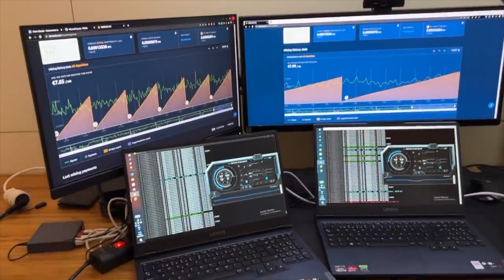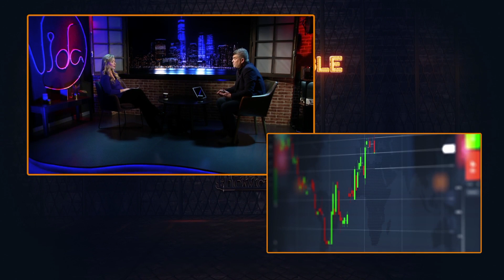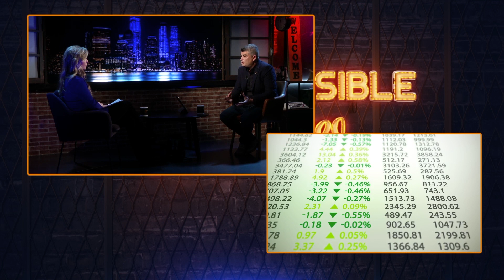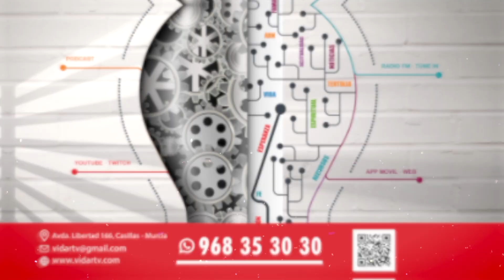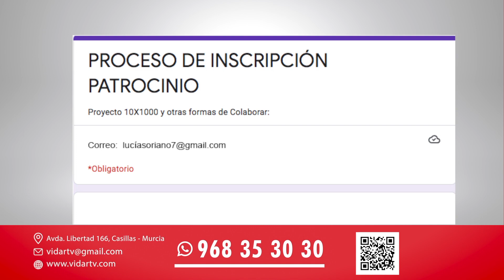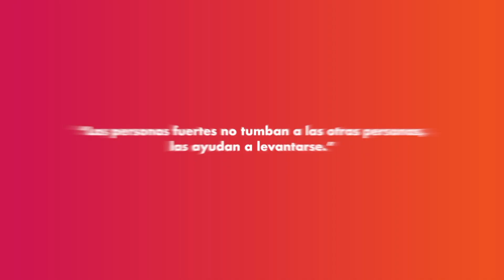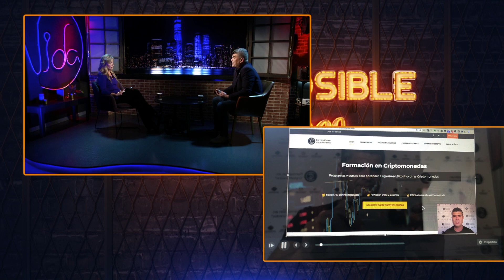Todo es Posible... si lo Crees - Criptomonedas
TODO ES POSIBLE SI LO CREES con Inma Jiménez. "Criptomonedas: Un futuro que hoy ya es presente"

Dice un proverbio inglés: “Cuando tenemos oro, tenemos miedo, cuando no lo tenemos estamos en peligro”

El mundo está cambiando. La economía también. Eso ya a nadie se le escapa. ¿En qué o quién confías? ¿En los ahorros? ¿En un banco? Complicado…

Veamos algunos datos: El dinero virtual mueve a día de hoy más de 100 mil millones de dólares.

Lo que empezó como algo más cerca de la ciencia ficción que de la realidad es hoy más palpable de lo que nos imaginamos. No en vano palabras como BITCOÍN o CRIPTOMONEDA forman parte ya de nuestro Diccionario de la Real Academia Española.

¿Será que no se trata de un juego o ni mucho menos, una moda pasajera?

¿Cuánto sabemos realmente de lo que hay detrás de esos papeles tan codiciados que llamamos billetes?

Hoy en Todo es Posible si lo Crees hablamos de dinero, de economía y como no, de futuro: Un futuro que hoy ya, es Presente.

Y para ello esta noche contamos con la presencia de:
El experto en Blockchain y Criptomonedas: Moisés Cano

Cada Viernes a las 21 horas en VidaRTVplus.

… Y Si te perdiste alguna entrega ¡aquí las tienes todas!

Canal oficial de “Todo es posible si lo crees”